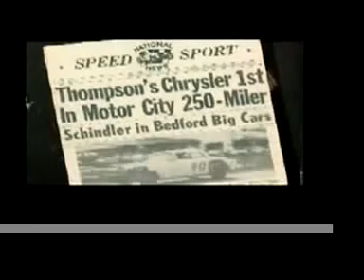1951 The Motor City 250 Auto Race TV Report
1951 The Motor City 250 Auto Race. Unidentified TV report.

V. Romano

A better quality version of this clip is available.